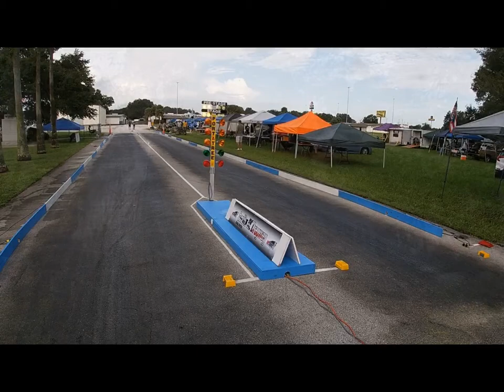RCDRL Florida l Championship Points Race #3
What's up Everyone! Welcome back to the channel. We will have RC Product Reviews, Unboxings, Tutorials and Vlogs.

Today we hit the road to Ocala to the Don Garlits Museum for the RCDRL Florida Championship Points Race #3.  It was a test session for me and learning the new Slash Drag, but i felt the first time out it did it’s job. Enjoy the content!